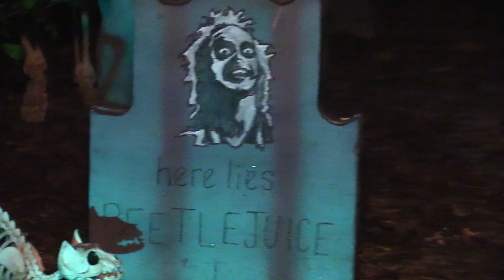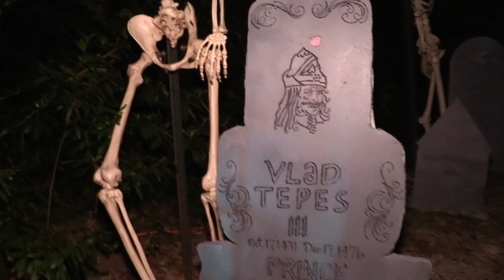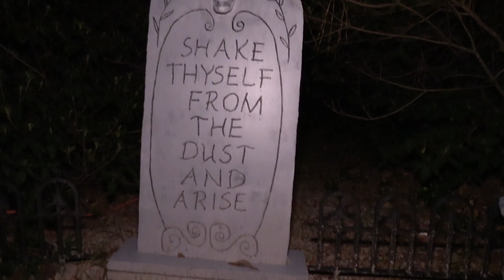Halloween Graveyard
Our small Halloween Graveyard for 2021.